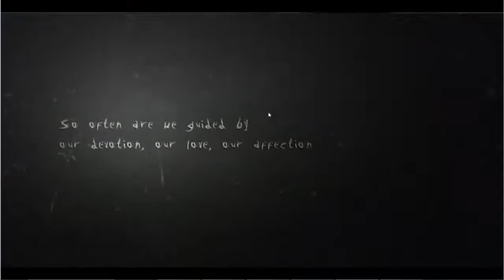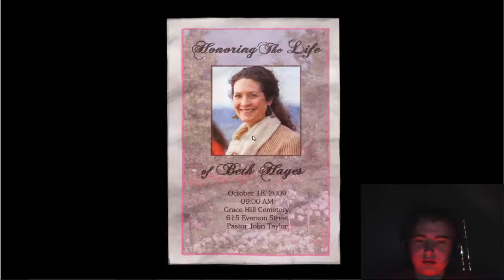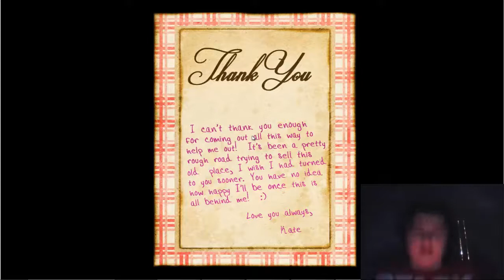Slender: The Arrival GamePlay part - 1